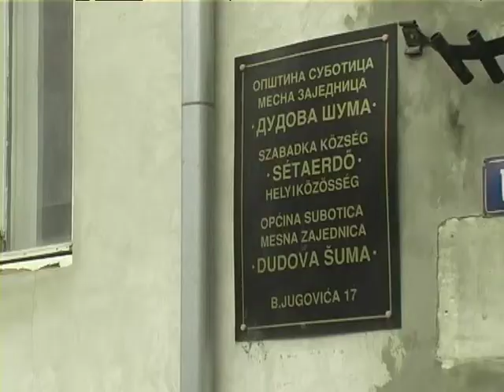NARODNA KUHINJA mp4